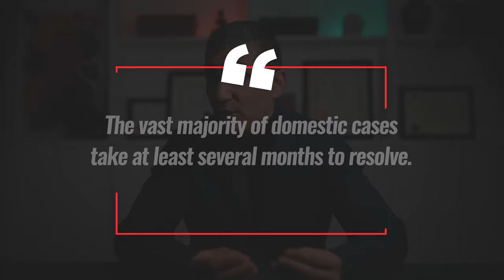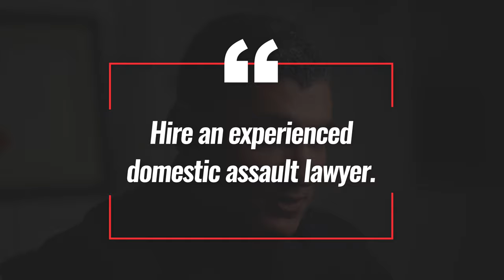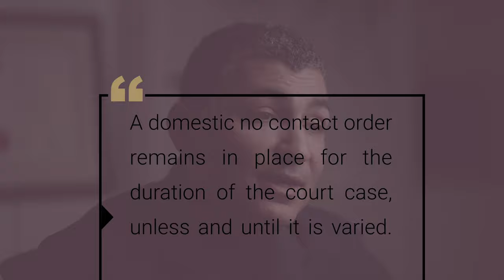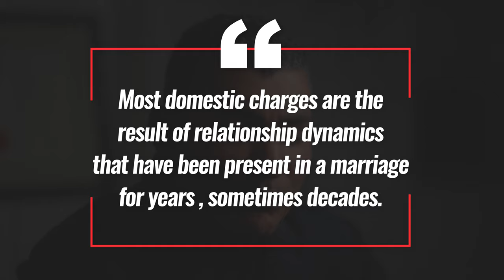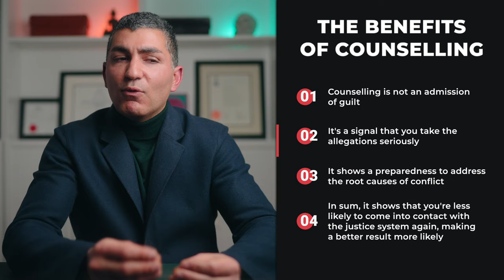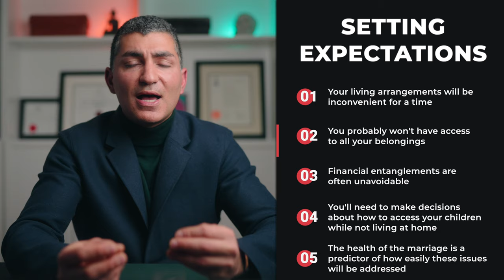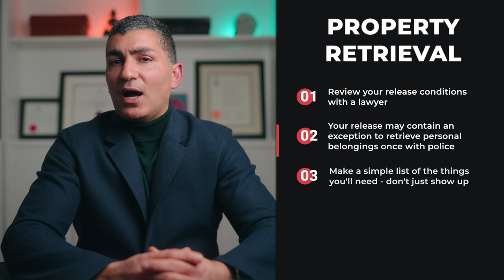What Married Couples Should Know about Domestic Assault Charges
In this video I discuss what married couples in Ontario can expect after a husband or wife has been arrested for domestic assault. This includes an overview of the major legal, logistical and emotional challenges couples should expect from the moment of arrest to the conclusion of the court case.

As a criminal lawyer focused on domestic cases, I appreciate that the challenges facing married couples and their families are unique. I wanted to take the time to address this critical but often confusing area of the law, with the goal of expanding on core topics in greater detail in future videos.

Legal advice is tailored to the specific facts of a given case and is based on a properly established lawyer-client relationship. YouTube is not an appropriate space for obtaining legal advice, so if you require assistance please contact us Alternatively, you can contact the Law Society of Ontario's Lawyer Referral Service to be put in touch with a qualified lawyer in the province.

00:00 - Welcome Back
00:40 - Announcements from Shaffie Law
01:30 - The Importance of Real Legal Advice
02:28 - Chapter 1: Three Things Everyone Should Know
05:05 - Chapter 2: No Contact Orders
08:03 - Chapter 3: Relationship Strain & Counselling
12:45 - Chapter 4: Access to Children & Property
14:07 - Chapter 4: Accessing Property in Detail
15:25 - Chapter 5: Access to Children in Detail
16:29 - Closing Remarks from Shayan Shaffie

RESOURCES ON DOMESTIC VIOLENCE IN ONTARIO

~ IF YOU ARE A DEFENDANT ~

A Lawyer's Guide for Married Couples Facing Domestic Charges in Ontario

Removing No Contact Orders in Ontario Domestic Assault Cases

Can You get a Criminal Record or Go to Jail for Domestic Violence Charges?

Everything You Need to Know About Domestic Violence Charges in Ontario

Answers to the Five Most Common Questions about Domestic Charges in Ontario

If you cannot afford a lawyer (Legal Aid Ontario)

~ IF YOU ARE A VICTIM OF DOMESTIC ABUSE ~

"Getting Domestic Charges Dropped: the Victim's Role in Domestic Violence Cases"

Legal Aid Ontario: Resources for Victims of Domestic Violence

If You are Experiencing Domestic Violence: From the Province of Ontario